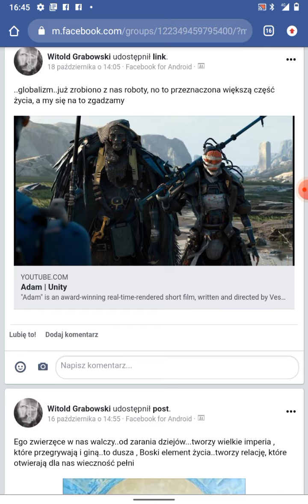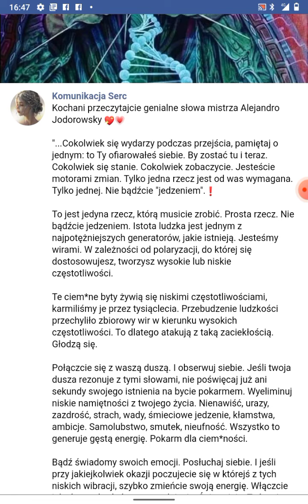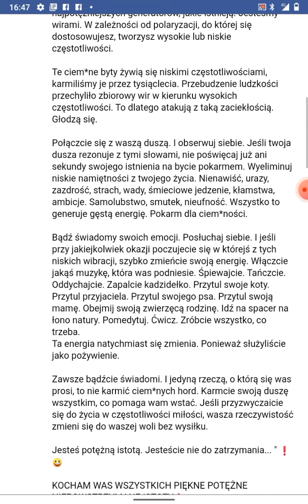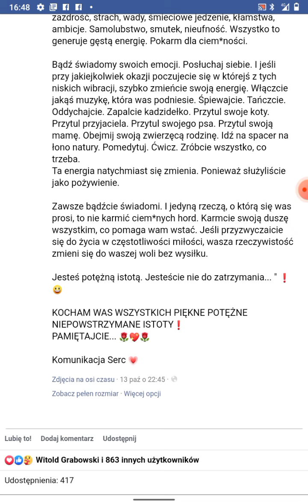Zło, które w nas jest # kto się tym żywi